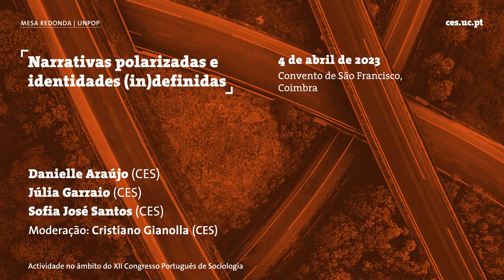Narrativas Polarizadas e Identidades (in)Definidas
A partir da temporada de apresentação de “Revolution (Título Provisório)” em Coimbra, pretende-se refletir sobre a forma e a qualidade da participação democrática das sociedades atuais. O projeto UNPOP, coordenado pelo investigador Cristiano Gianolla, tem vindo a dissecar as narrativas da emoção populistas e o seu impacto no comportamento político dos cidadãos. Deste modo, este evento procura olhar para a evolução da participação cidadã no exercício da democracia em Portugal desde 1974.